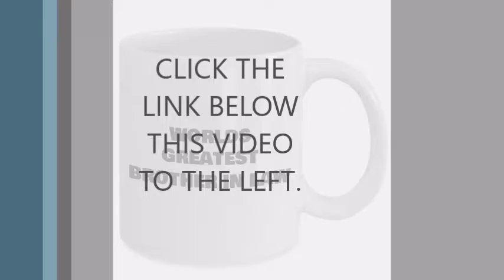Funny Mug Brother In Law 11 OZ Ounces Novelty Coffee, Tea or Hot Chocolate Ceramic Cup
THIS FUNNY NOVELTY BROTHER-IN-LAW MUG IS SURE TO MAKE SOMEONE SMILE FROM EAR TO EAR!

The best gifts are both personal and functional, and that’s why this funny mug is a fantastic choice. You can also dress the mug up even more by placing additional gifts inside, such as stickers, magnets, candies and chocolates, or coffee grounds and tea bags.
• WISHBANG.COM IS THE ONLY AUTHORIZED SELLER OF THIS UNIQUE MUG.
• IF YOU WANT THE HIGHEST QUALITY CERAMIC COFFEE MUG, YOU’VE COME TO THE RIGHT PLACE. Our mugs come in two sizes:  11 oz and 15 oz. They’re crafted from the highest grade ceramic, and our designs are printed and sublimated in the United States.
• PLUS, OUR MUGS ARE MICROWAVE AND DISHWASHER SAFE
• THE PERFECT VALENTINES, BIRTHDAY, ANNIVERSARY, CHRISTMAS OR ANY EVENT PRESENT WHICH ALWAYS COMES WITH OUR 30-DAY MONEY-BACK GUARANTEE. You never have to worry when you do business with Wishbang.com; we stand by our mugs 100%.

We continually update our inventory with fresh designs and can only keep so many mugs in stock.